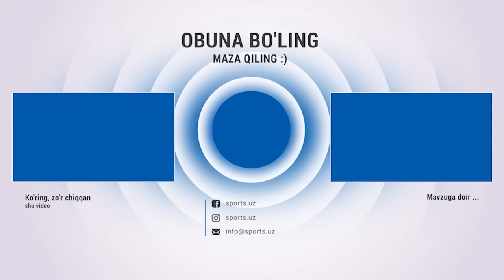Nasaf - Dinamo 2:1 Gollar, qizil kartochka va xavfli vaziyatlar HIGHLIGHTS